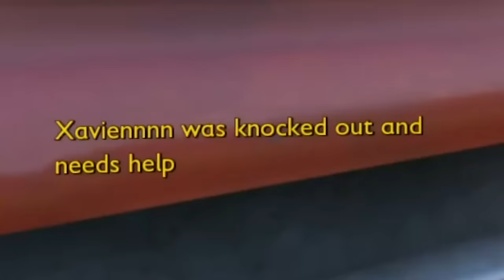Grounded but I'm being Chased by 3 Murderers..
Game ➞ Grounded